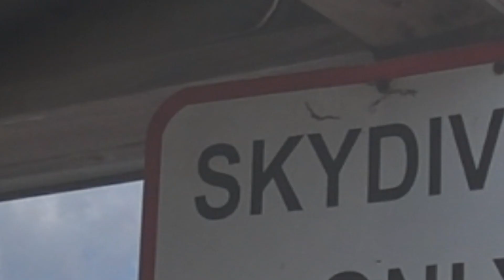Madison made a skydive at 18 years old